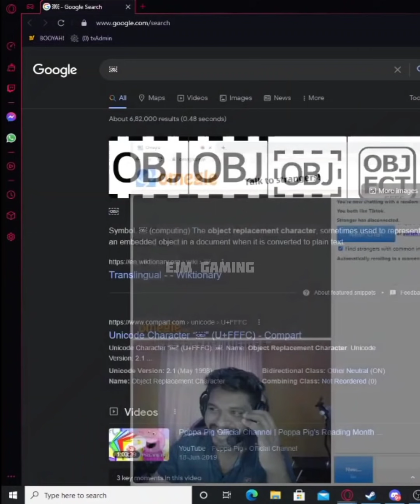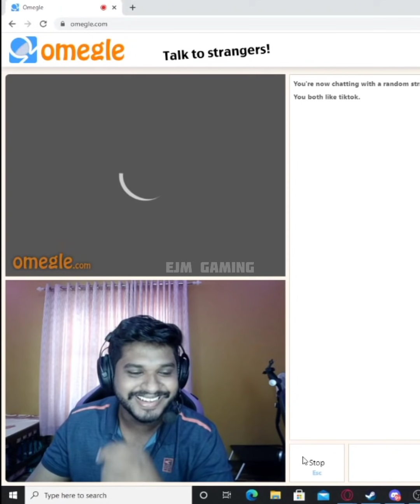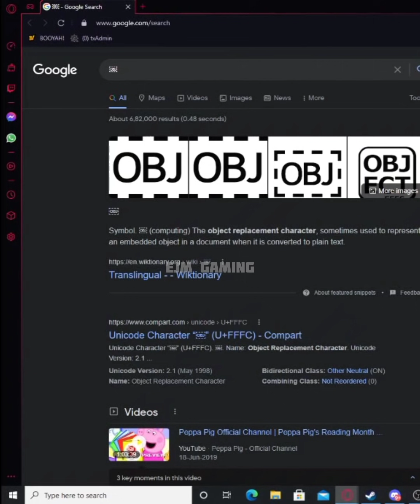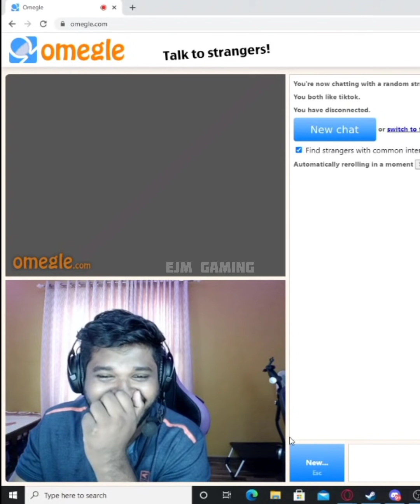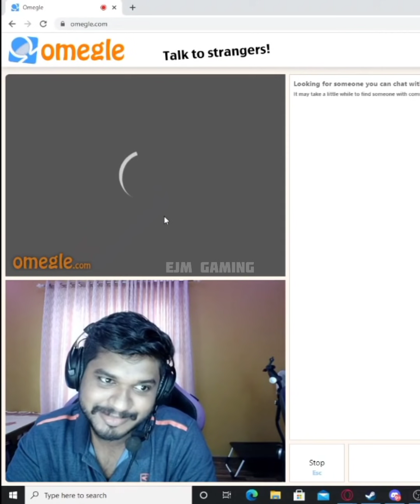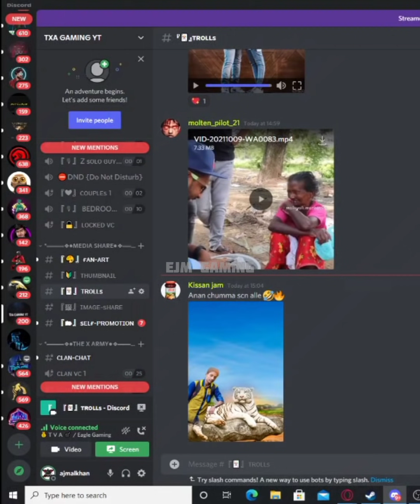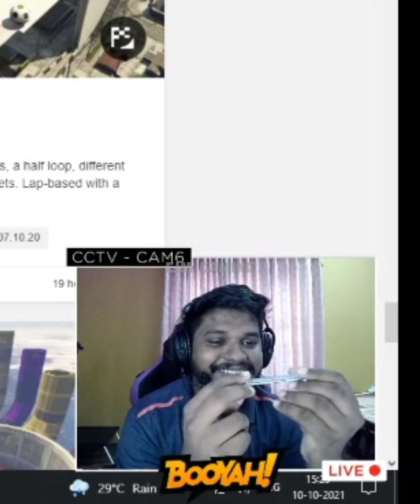Omegle babu 😂 full video 😂wach till the end 😂 Muthuk comedy 😂 Babu scene 😂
This video is only made for entertainment and THIS content are taken from TXA GAMING YT